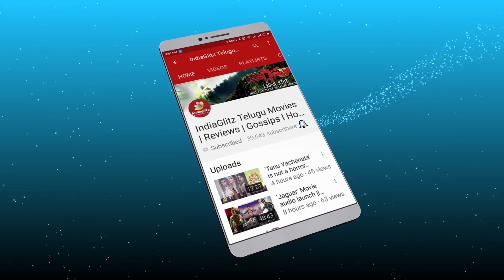Alludu Singam Theatrical Trailer || Vimal, Anjali || Soori || Rajasekar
Watch the theatrical trailer of Alludu Singam telugu movie ft. Vimal, Anjali, Soori and directed by N Rajasekar. Satya Deva Pictures presents AlluduSingam produced by Ravipati Satyanarayana and N R Raghunathan is the music director of this movie.